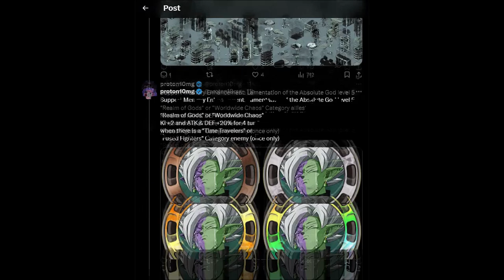NEW GLB DD + PHY GB SUPER EZA IS COMING + TEQ GOTENKS SUPER EZA!!! ??? DBZ Dokkan Battle